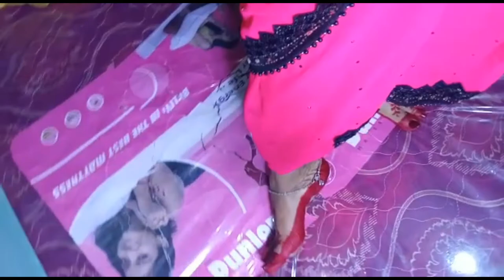Balloon Bursting Alta Design// Indian Beautiful Alta Design#NandiniArt💜💛💚